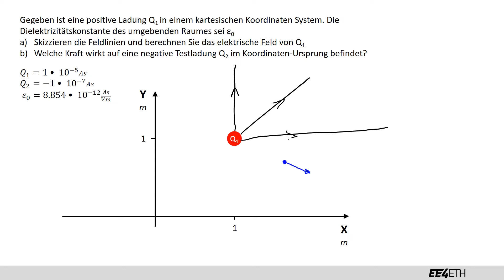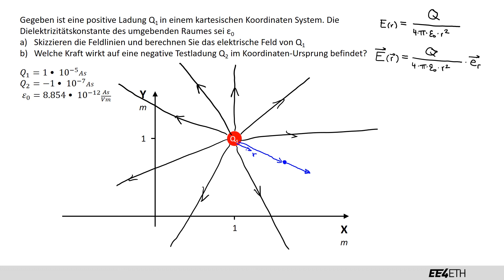Elektrisches Feld | #01 Netzwerke und Schaltungen 1 | EE4ETH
Lernvideo für das Fach Netzwerke und Schaltungen 1 für den Studiengang Elektrotechnik und Informationstechnologie an der ETH Zürich.
Es wird keine Haftung für Fehler übernommen. Die Lernvideos sind ergänzend zum Unterrichtsmaterial. Die Lernvideos decken nicht alle Prüfungsinhalte ab.

Videoinhalt: Manuel Meier
Schnitt: Manuel Meier

Dieses Video entstand mit Unterstützung von Adrian Weiss und der ETH Foundation, sowie dem Institut für Elektrische Energieübertragung und Hochspannungstechnik.